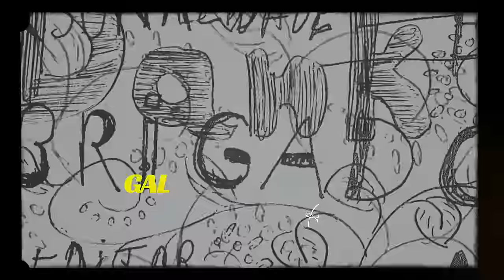FEEM FEEM - SARDAR KHEHRA x GUR BRAR x RAHUL SIDHU (LYRICAL VIDEO)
Normal life is a world of crime, violence, and danger. It's a path that often leads to a quick rise to power, but an even quicker fall from grace.

Singer/Lyrics/Composer - Sardar Khehra
Produced by - Gur Brar & Sardar Khehra
Artwork - Rashpal Khaira
Promotions - Markingg Mindss